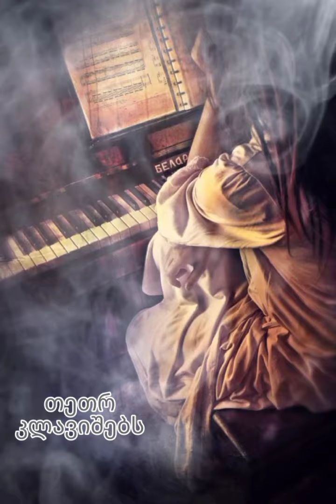თეთრ კლავიშებს-ხათუნა ხანჯალიაშვილი